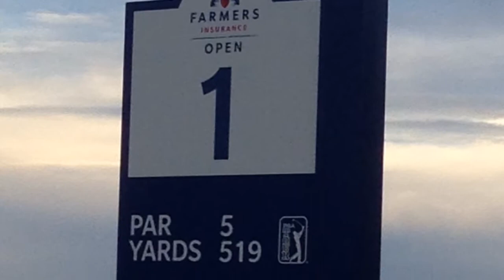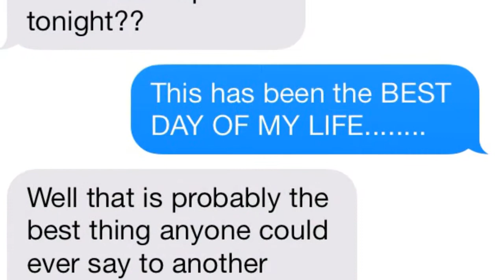Torrey '14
description